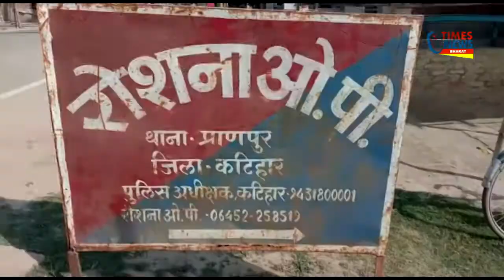प्राणपुर में एक विधवा महिला से दुष्कर्म के आरोपी युवक की भीड़ ने की जमकर पिटाई